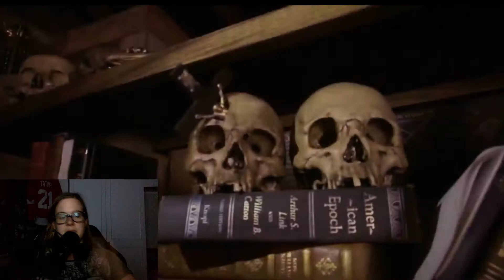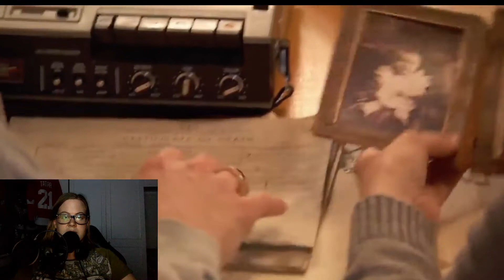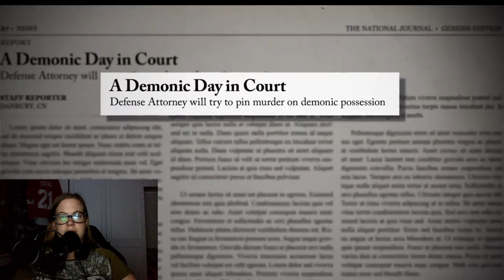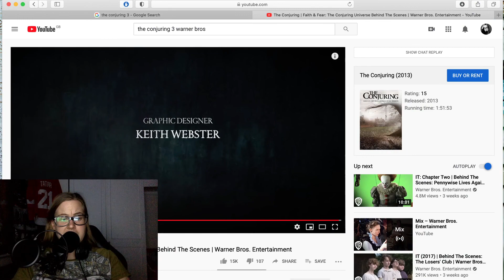The Conjuring 3 - The Devil Made Me Do It FIRST TRAILER My Reaction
First look at The Conjuring 3 The devil made me do it. Currently in post-production, it will be in theatres in June 2021. I can't wait! What do you think?

And if you're aspiring videographer/producer/film-maker, then check out my book on Amazon Kindle